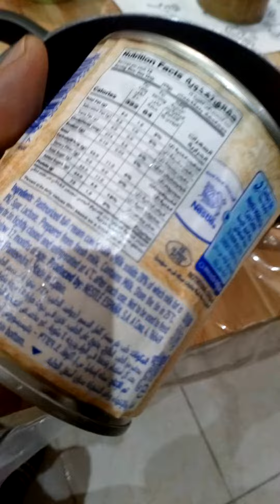Caramel in can easy way dolce de letche